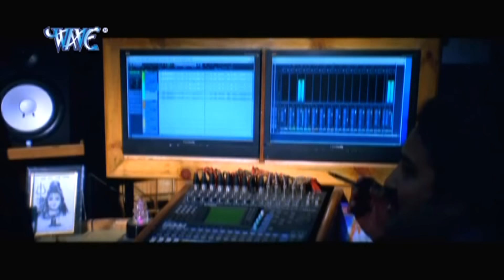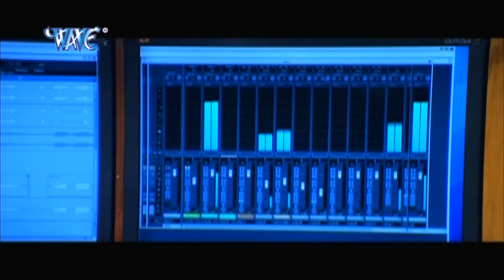अखिया लड़ल बा जब से दिल में करार नइखे | Pawan Singh | Ankhiya Ladal Ba Jab Se - Hit Bhojpuri Song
Movie :- Sainya Ke Sath Madhaiya Mein
Song :- Ankhiya Ladal Ba Jab Se
Shoot Props - ATM All Time Music Productions
Line Production Services - ATM Productions
Costume - Label ATM
Broadcasters & Streamers - ATM All Time Music Records
Digital Managed by – Lokdhun

♪ Hungama :
♪ Amazon Prime Music :

अंखिया लड़ल बा जबसे दिल में करार नईखे
हम कईसे कही हमके तोहरा से प्यार नईखे

पहिले ना हाल कबहुँ अईसन रहे ई दिल के
कुछ बुझात नईखे तोहसे का हो गईल बा मिल के
कईसन बेमारी धईलस कवनो सुधार नईखे

सोचत रहिला तोहके तोहरे नामे दिलवा धड़के
जिनगी जिये के मन बा बहिया तोहार पकड़ के
तोहरा सिवा ई जग में केहू हमार नईखे

Ankhiya Ladal Ba Jab Se Dil Me Karar Naikhe
Hum Kaise Kahi Hamke Tohra Se Pyar Naikhe

Pahile Na Haal Kabahu Aaisan Rahe E Dil Ke
Kuchh Bujhat Naikhe Tohse Ka Ho Gail Ba Mil Ke
Kaisan Bemari Dhailas Kawno Sudhar Naikhe
Akhiya Ladal Ba Jabse Dil Me Karar Naikhe

Sochat Rahila Tohke Tohre Naame Dilwa Dhadhke
Jinagi Jiye Ke Man Ba Bahiya Tohar Pakad Ke
Tohara Siva E Jag Mein Kehu Hamaar Naikhe